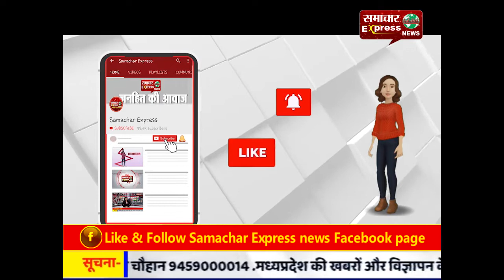6 बाइक सवारों ने 9 सेकंड में बरसाई 10 गोलियां, 2 पीजीआई रेफर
6 बाइक सवारों ने 9 सेकंड में बरसाई 10 गोलियां, 2 पीजीआई रेफर